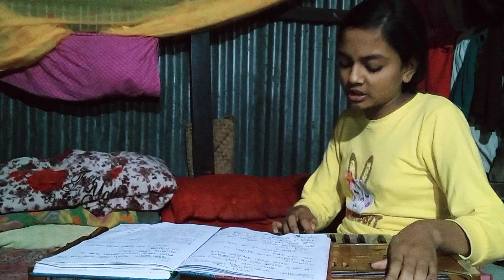আমারে গান শুধু তাদের জন্য জন্ম যাদের একাত্তরের পরে